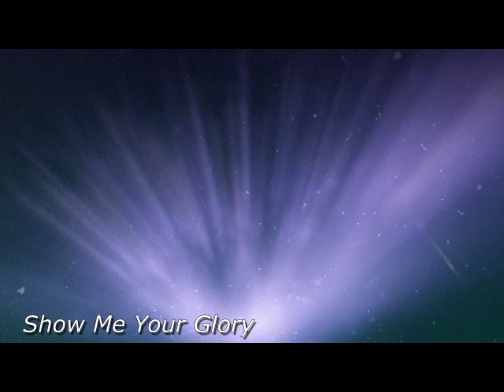Show Me Your Glory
This background can be found at Creationswap.com